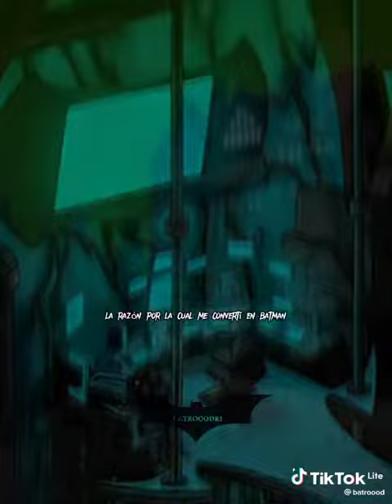yo soy batman